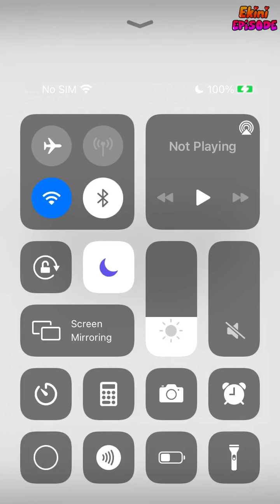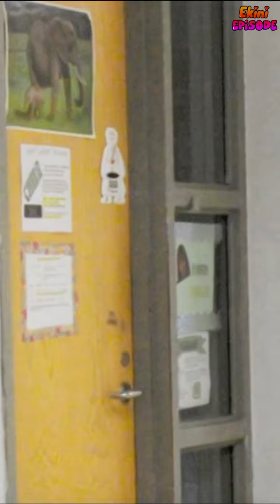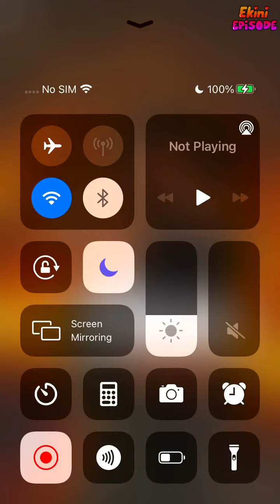My Saviour - Episode 33 | Episode Choose Your Story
Young mum Mariah didn't believe in love - Until she met her daughters teacher, George. But will the devil from her past stop her from getting her happily ever after?

Credit: Emily
Author's IG: @emilyrm_writes